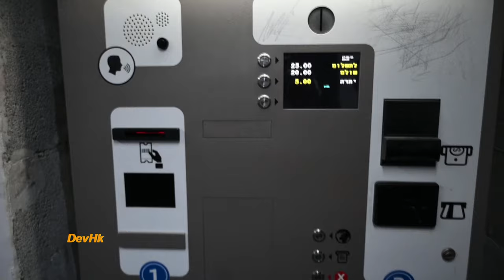Jerusalem night life 17.6.21. Episode 1.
Jerusalem Israel Capital. The HOLY CITY hi vet nom het ding tampi aum in,hiche hochu epat masang un tuni night (jaan) hinkho kiman dan alhang pia enjoyment nopsah na,Natoh jou jaan a kihui lha na a kimang g ahi.
Day life hi episode dang2  a vekit ding in ana ngah jing ute...